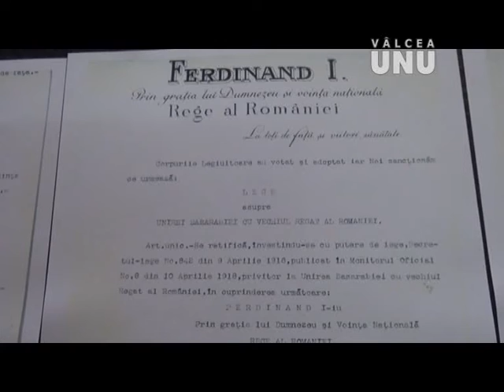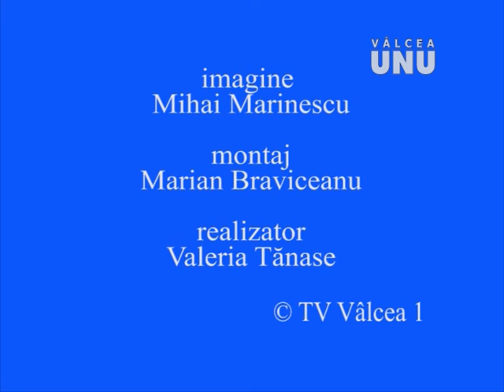VALERIA TĂNASE și IONELA DINESCU II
Emisiunea IDEI ÎN ACTUALITATE la Televiziunea VÂLCEA UNU
8 noiembrie 2018